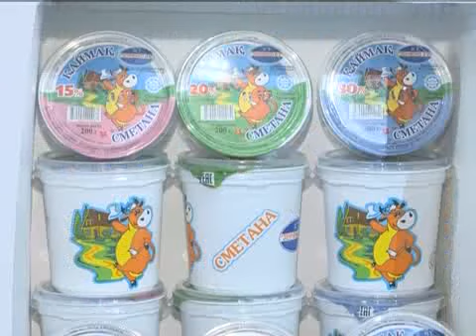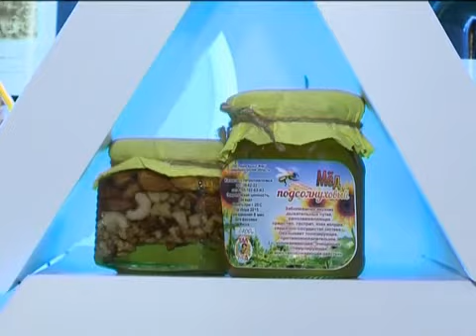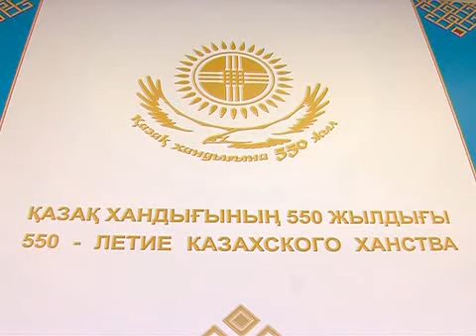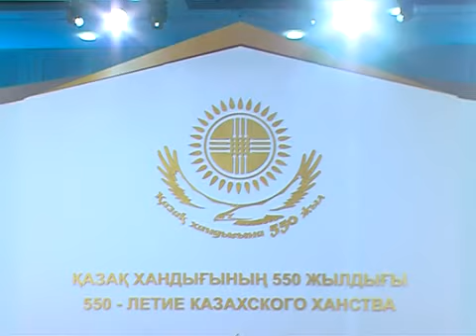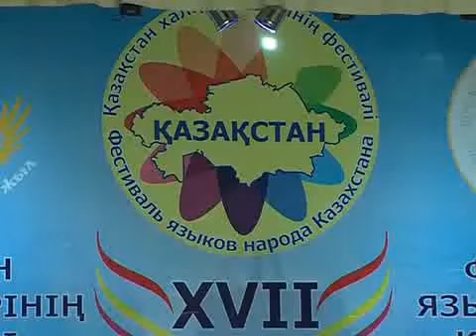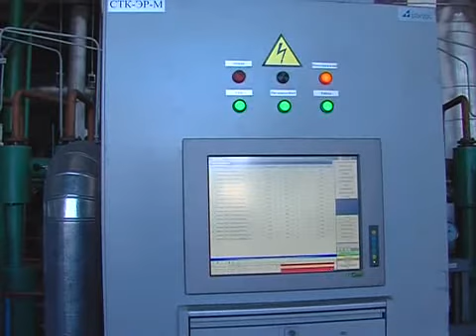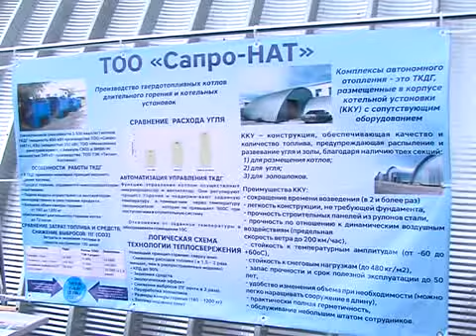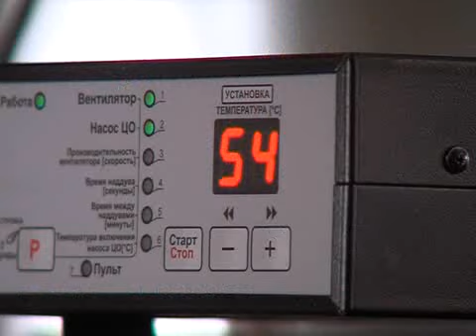7+7 РУС на 19 09 15